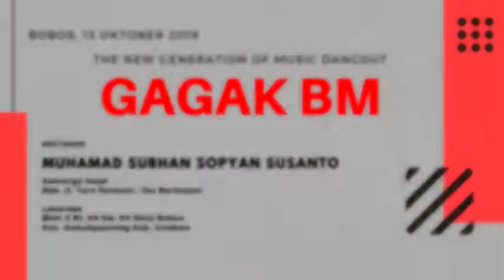30 GAGAK BM | The New Generation of Musik Dangdut | Bobos Dukuh Puntang Cirebon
Adi Karya
Whatapps GAGAK BM | The New Generation of Musik Dangdut | Bobos Dukuh Puntang Cirebon GAGAK BM | The New Generation of Musik Dangdut | Bobos Dukuh Puntang Cirebon